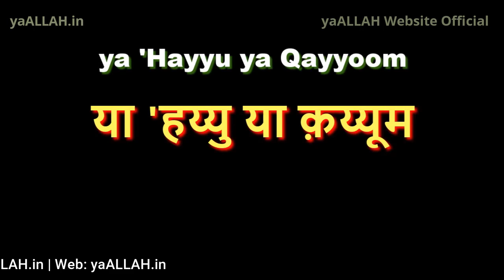Jiski Shadi Na Hoti Ho Wo 1 Bar Ye Zarur Parhna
⚠️Warning: Is video ke comments mein koi bhi number mile to use contact mat karna, is tarah ke log paise lekar apko block kar denge aur apki zara bhi madad nahi karenge!